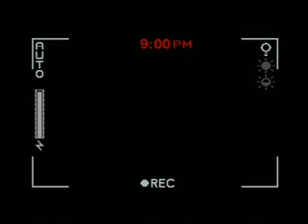Voyeur #14: Sunday 9PM: Chloe Confronts Reed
This film has strong language.
In the previous timeblock we could have seen how Chloe installs a microphone in her cleavage. Here she confronts her uncle Reed, who sexually abused her as a teenager.
Chloe is played by Sherrie Rose.
Reed Hawke is played by Robert Culp.
Scene from the 1993 CD-i game Voyeur, produced by Philips POV Entertainment Group.